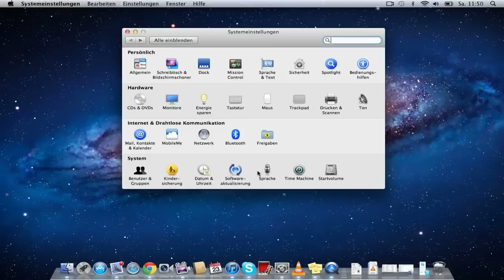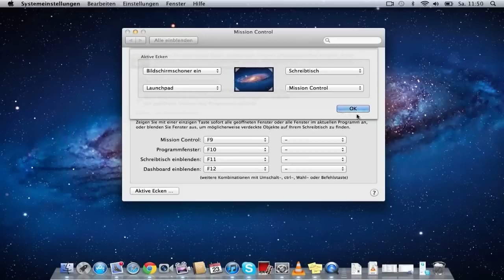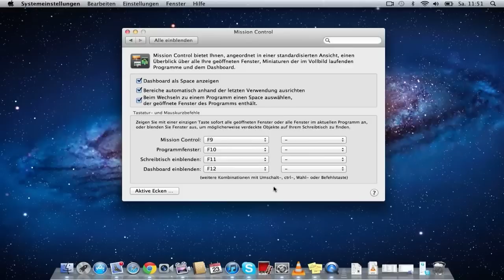Mac OS X Lion - Shortcuts einstellen ?!!